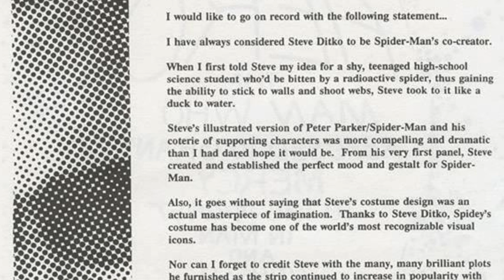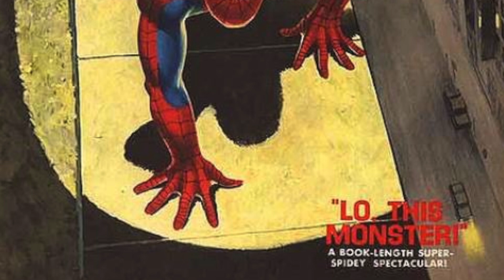SPIDER-MAN LA STORIA 3 - L'EPOCA D'ORO DI JOHN ROMITA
MI scuso in anticipo se troverete in mezzo al video dei flash verdi...purtroppo sono brutti scherzi di Final Cut di cui non son riuscito a sbarazzarmi!

Testi e disegni originali di Francesco Gastaldo
Riprese, disegno a 00:16 e supporto morale di Deborah Rovinalti